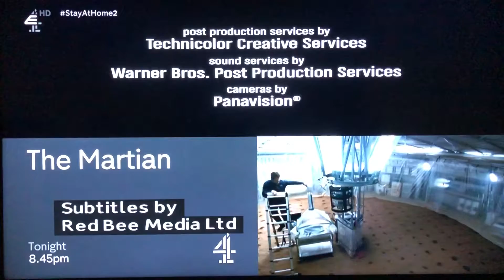Chuck Lorre Productions, #338/Warner Bros. Television (2011)